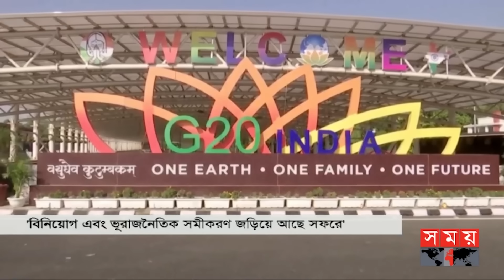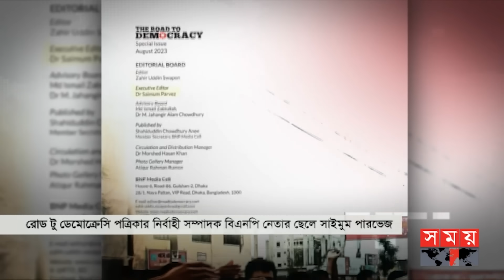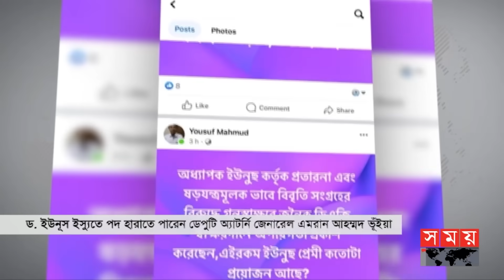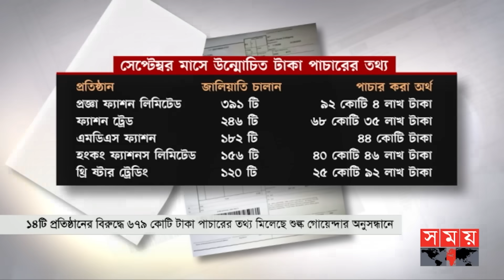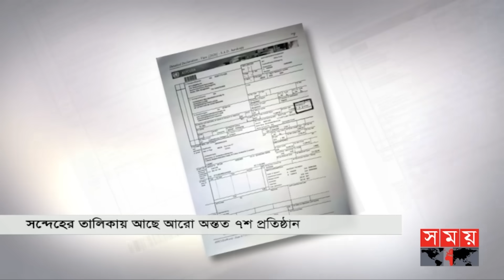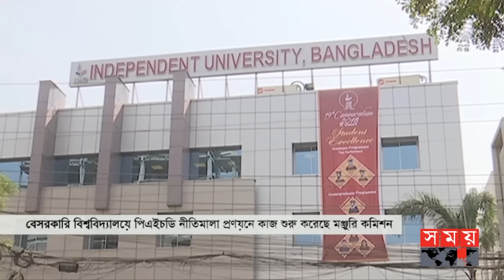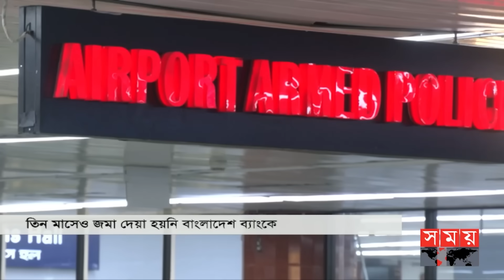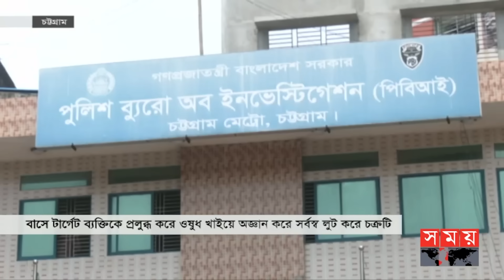সময় সংবাদ | বিকাল ৫টা | ৫ সেপ্টেম্বর ২০২৩ | Somoy TV Bulletin 5pm | Bangladeshi News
শীর্ষ সংবাদ
* ৮ সেপ্টেম্বর নয়াদিল্লিতে মোদি-হাসিনা বৈঠক। জি-টোয়েন্টি সম্মেলনের আগে-পরে বাংলাদেশে আসছেন ফ্রান্সের প্রেসিডেন্ট ও রুশ পররাষ্ট্রমন্ত্রী। কৌশলগত কারণেই গুরুত্বপূর্ণ বাংলাদেশ।

* আসিয়ান সম্মেলন শুরু হতেই প্রত্যাবাসন নিয়ে মিয়ানমারের নাটক। লক্ষ লক্ষ রোহিঙ্গার মধ্যে মাত্র ৩ হাজার ফিরিয়ে নেয়ার আশ্বাস। আন্তর্জাতিক চাপকে পাশ কাটানোই উদ্দেশ্য।

*  ড. ইউনূস ইস্যুতে পদ হারাতে পারেন ডেপুটি অ্যাটর্নি জেনারেল। অন্যকে খুশি করতেই তার এমন বক্তব্য, বললেন অ্যার্টনি জেনারেল। শৃঙ্খলা ভঙ্গের দায়ে নেয়া হবে ব্যবস্থা।

*  জাতীয় নির্বাচন সামনে রেখে সিজিএসকে দিয়ে দেশে-বিদেশে সরকারবিরোধী প্রচারণা। বিএনপি নেতার ছেলে সাইমুম পারভেজকে দিয়ে প্রকল্পে অর্থায়ন করছে যুক্তরাষ্ট্র।

* যাওয়ার কথা ছিলো সৌদি আরব, দালালের খপ্পরে গেলেন লিবিয়া। আটক রেখে মুক্তিপণের দাবিতে নির্যাতন। দেশে ফিরলেন ভুক্তভোগী ১৫১ বাংলাদেশি। স্বজনদের স্বস্তি।

Content Declaration:
This content is for news purpose. There may be some disturbing scene and issue which we have used for the story demand only.

Somoy TV: t.ly/Se1z
Somoy TV Bulletin: t.ly/iqIq
Somoy Entertainment: t.ly/3dWC
Somoy Sports: t.ly/iASp
SOMOY TV ISLAMIC: t.ly/zU6a

Somoynews.tv: t.ly/Y7ab
খেলার সময়: t.ly/xJ5H
সময়ের গল্প: t.ly/EW3M
এ সময়ের বাণিজ্য : t.ly/m3ir

Groups:
Somoy TV (Official)✅: t.ly/ajiO
Somoy Entertainment✅: t.ly/8CLh
Somoy Business✅: t.ly/4xaJ